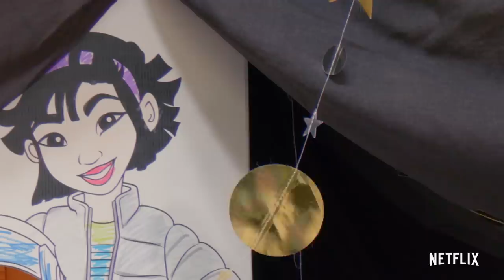DIY Family Movie Night Pajama Party! | Over the Moon | Netflix Jr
Be sure to check out for more activities. Hosting an "Over the Moon" viewing party? Laura Izumikawa and her family will be showing us how to make a super fun, living room rocket fort and space-themed snacks. Over the Moon cast member, Cathy Ang, will be joining us as well as she hosts her own rocket-fueled pajama party.

Looking for StoryBots? Ta-da!

A Netflix/Pearl Studio Production, OTM on Netflix 10/23